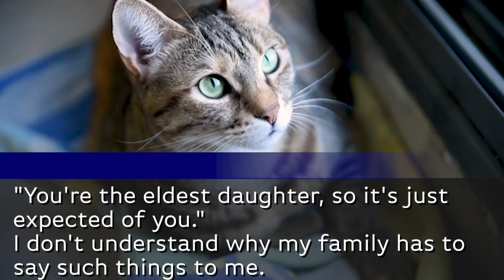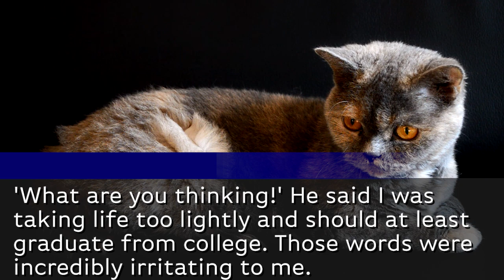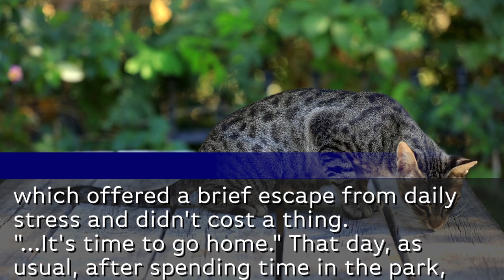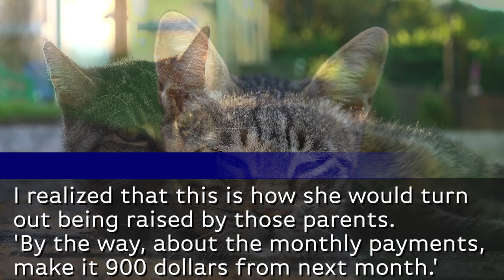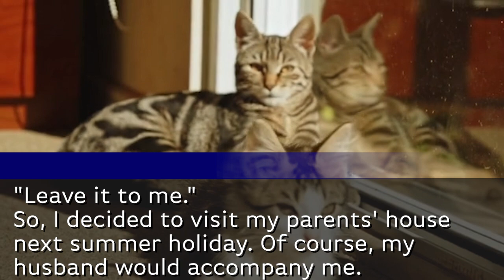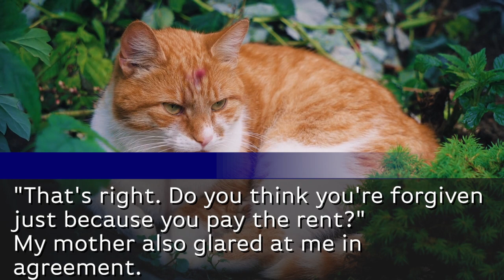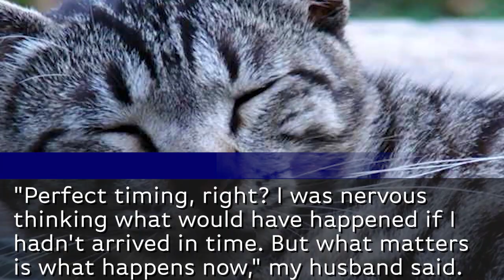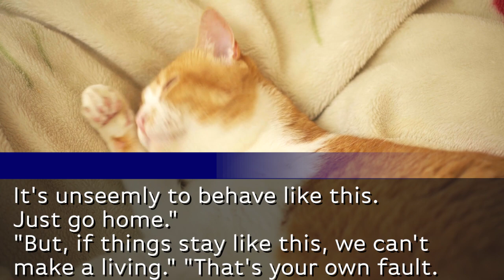My parents said, "It's natural to help your parents!" and made me pay $1200/MO for 22yrs. A result?